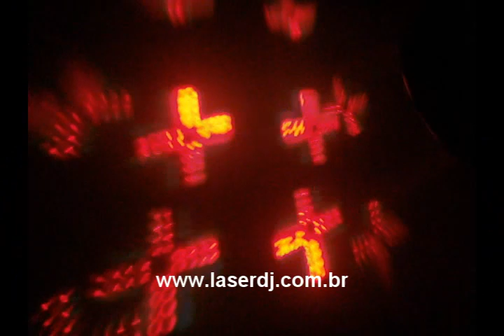Mushroom Led 3, Led Multi Colorido, Iluminação Profissional Dj, iLUMINAÇÃO LED RGB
ILUMINAÇÃO DJ / ILUMINAÇÃO LASER / LASER SHOW / MESA DMX / MAQUINA FUMAÇA / ILUMINAÇÃO LED